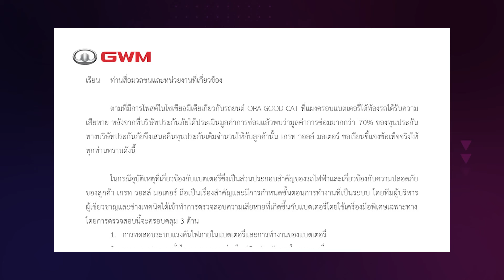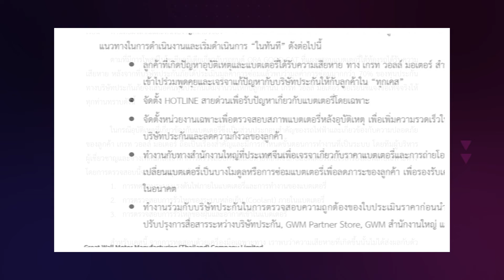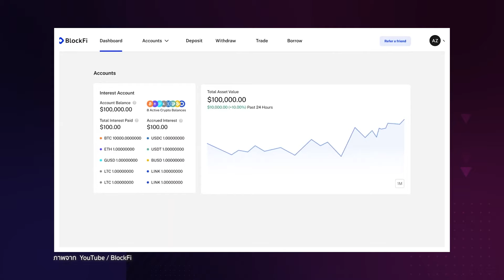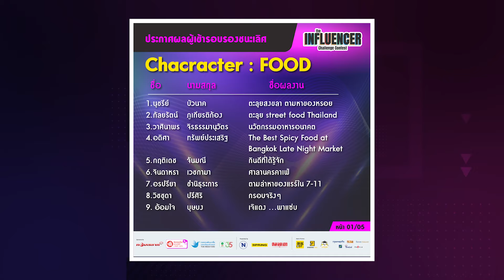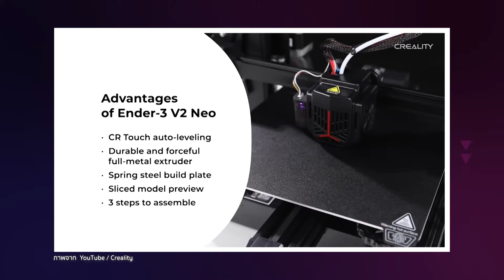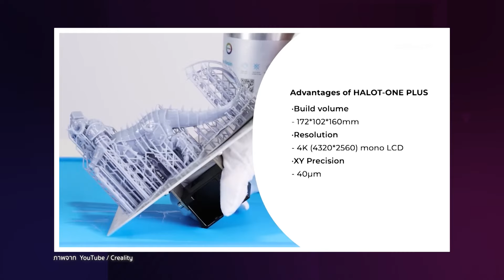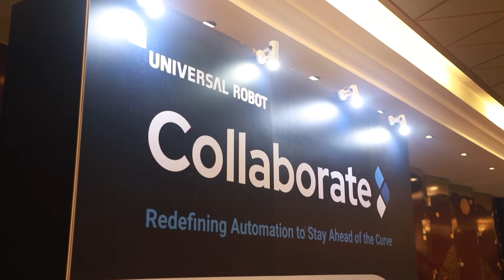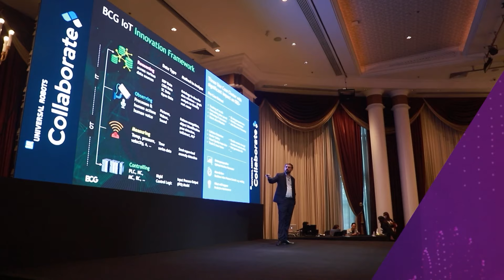BlockFi ประกาศยื่นล้มละลาย หลังการล่มสลายของ FTX ทำราคาบิตคอยน์ดิ่ง | Digital Life | SPRiNG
รายการ Digital Life วันนี้
- GWM แจงแล้ว ค่าซ่อม ORA Good Cat ปีนไหล่ทางฝาแบตฯอ้า ไม่ใช่ 6 แสน
- BlockFi แพลตฟอร์มให้กู้ยืม Crypto ยื่นล้มละลายหลังได้รับผลกระทบจากการล่มสลายของ FTX
- อนาคตมาแน่! 3D Printing เครื่องปริ้นสามมิติ แค่มีไอเดีย ก็ผลิตได้ง่ายๆ
- แขนกลอุตสาหกรรม Universal Robots ใช้ง่ายแค่จับวาง

DigitalLife ทางเนชั่นที่วี ช่อง 22 เวลา 9.30 ทุกวันอาทิตย์
ช่องทาง Online ดูได้ทาง
SPRiNG : facebook / YouTube / Instagram / TikTok